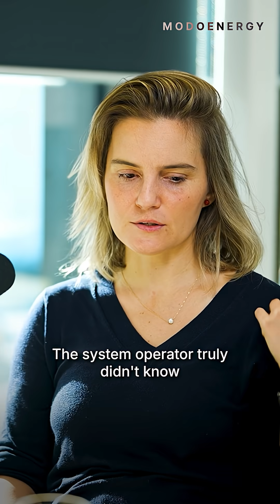How to scale a global battery portfolio - from Poland to Japan (Gore Street Capital)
Want the latest news, analysis, and price indices from power markets around the globe - delivered to your inbox, every week?

Battery storage has moved from a niche technology to a cornerstone of modern power systems. But as the sector scales, investors face a new challenge: managing complexity across different markets, regulations, and revenue models. Building a global storage portfolio means balancing opportunity with risk and understanding how policy, pricing, and performance differ by region.

In this episode of Transmission, Alicja Kowalewska-Montfort, Principal (Technical / Energy Storage) at  Gore Street Capital breaks down how investors are approaching the next phase of storage growth. Over the conversation Alicja explores how the company approaches battery investment across Gore Street’s global portfolio. She explains what makes the markets unique, how diversification supports resilience, and why operational discipline is critical to long-term value. The conversation explores how investors are turning storage from a promising technology into a bankable global asset class.

Key points covered:

• Why financing energy storage remains complex despite growing demand.
• The challenges of building and managing assets across multiple markets.
• What makes battery projects bankable in different regulatory environments.
• How policy, market reform, and merchant exposure shape investment decisions.
• What needs to change to scale storage as a core part of the power system.

About our guest:

Alicja Kowalewska-Montfort is a Principal (Technical / Energy Storage) at Gore Street Capital where she focuses on technical diligence and portfolio optimisation for grid-scale batteries. Gore Street Capital is a private equity investment manager focusing on renewable energy.

About Modo Energy

Modo Energy helps the owners, operators, builders, and financiers of battery energy storage solutions understand the market - and make the most out of their assets.
All of our interviews are available to watch or listen to on the Modo Energy site. Check out The Energy Academy, our bite-sized video series breaking down how power markets work.